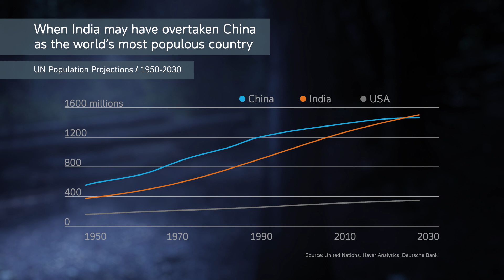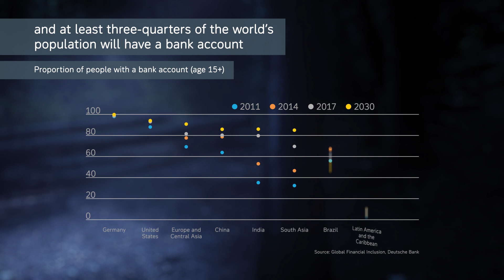2030 - What the world will look like in ten years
Many ‘decade ahead’ predictions prove unreliable. And we admit this special edition of Konzept cannot be a perfect crystal ball. Regardless, we present 24 contrarian ideas for how the 2020s may evolve because we believe it is best to be prepared for the unexpected themes that may arise over the coming decade.